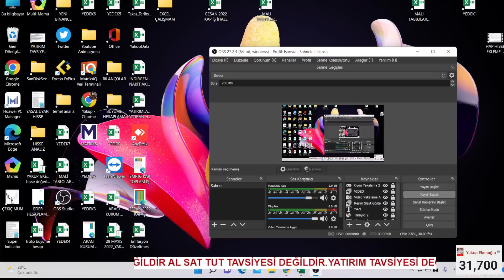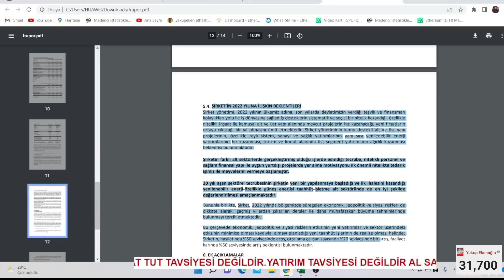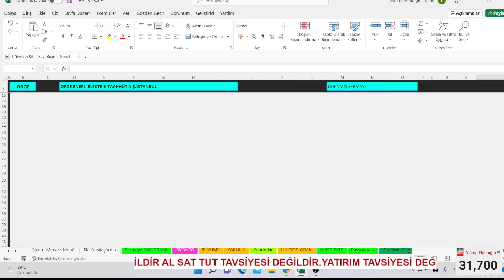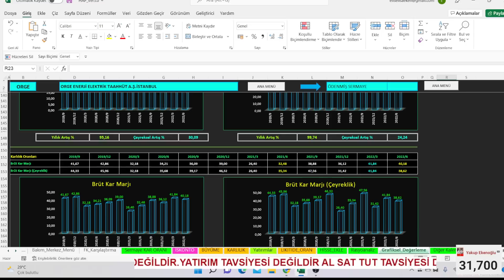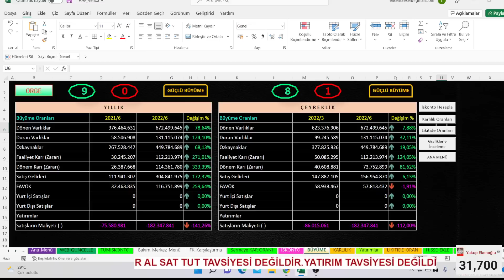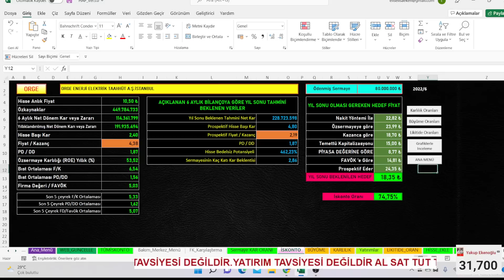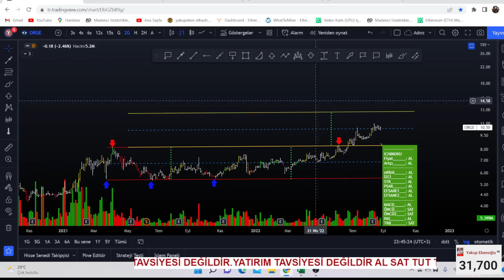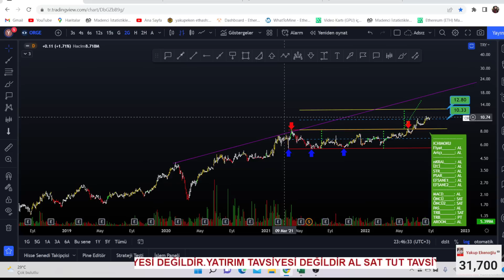BU HİSSE ADAMI ZENGİN EDEBİLİR / YENİ BİR ALANA GEÇİŞ YAPIYOR